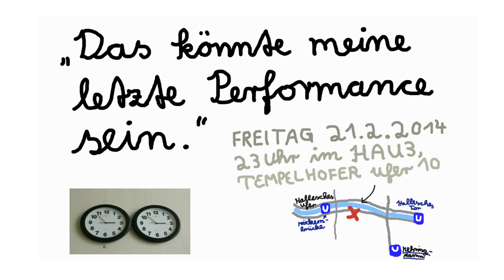Das könnte meine letzte Performance sein - Trailer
Performance fand am 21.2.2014, sowie am 1.+2.4.2014 im HAU3, Tempelhofer Ufer 10, 10963 Berlin im Rahmen des (Best of) 100°-Festivals statt.

Die im Trailer verwendete Musik ist von Double Dagger.